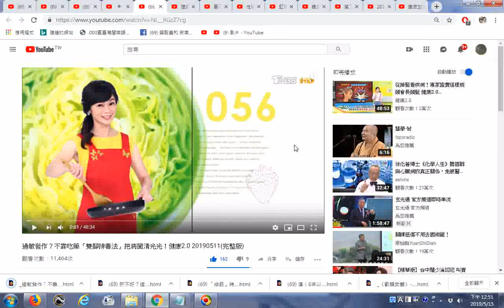推薦 過敏發作？不靠吃藥「雙腳排毒法」把病菌清光光！健康2 0 20190511完整版